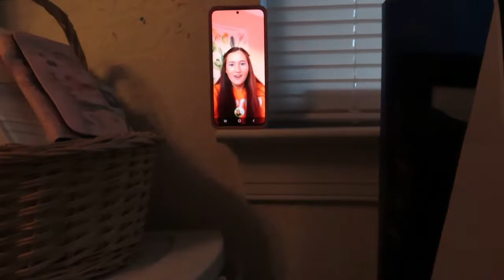GOING BLONDER...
This video was so much fun... especially seeing my friend's reactions...

We are SO CLOSE to 1K.